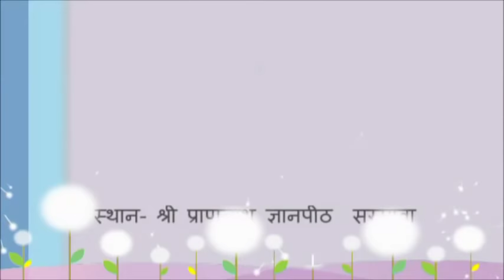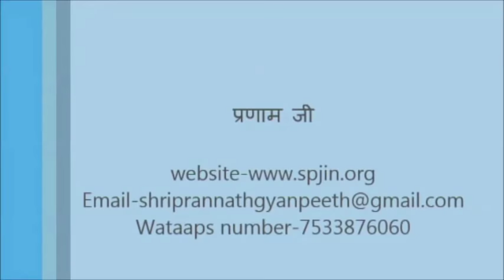वाणी चर्चा- श्री राजन स्वामी जी (वार्षिक महोत्सब-२०१८)- श्री प्राणनाथ ज्ञानपीठ